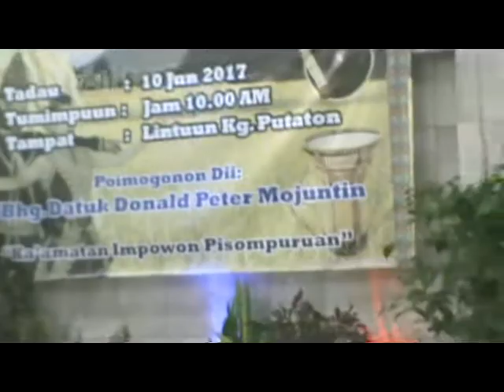KG PUTATON UNDUK NGADAU Q n A until results on 10 jun 2017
Video taken with my own small sony handicam